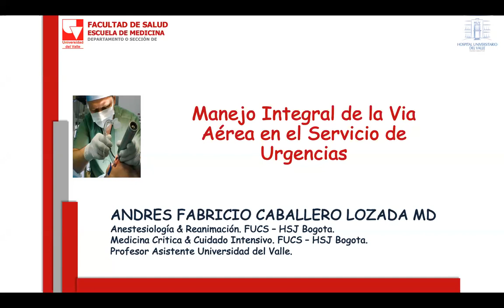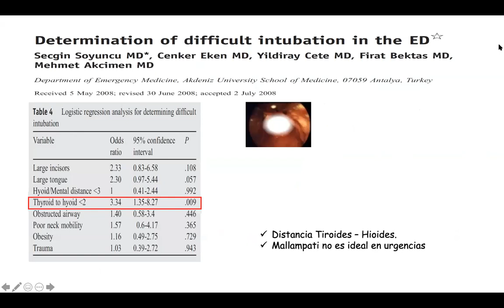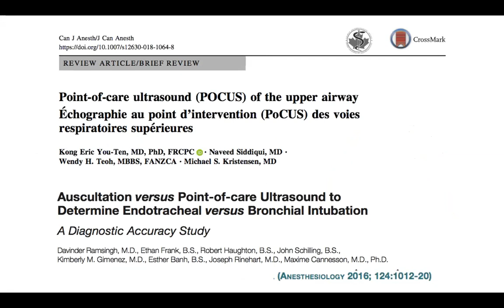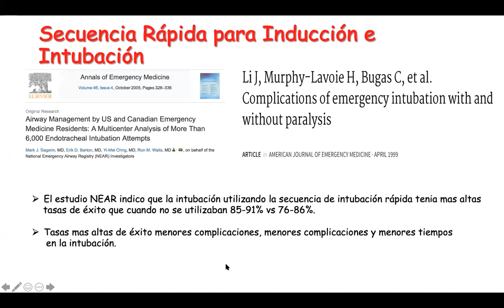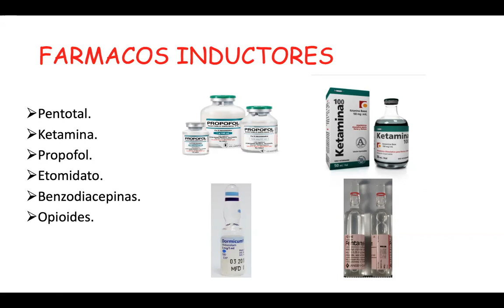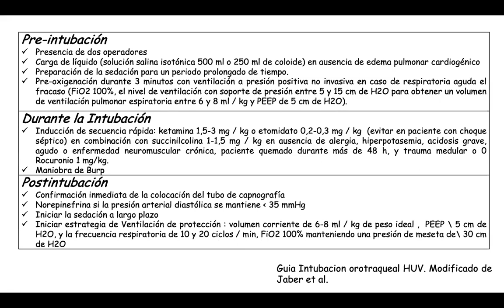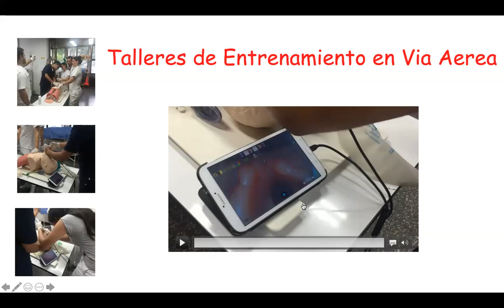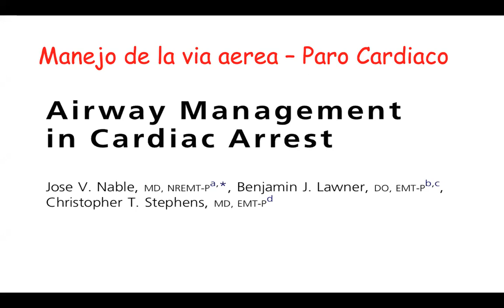Manejo Integral de la vía aérea en el servicio de urgencias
Hablaremos acerca del manejo de la vía aérea en urgencias con recomendaciones al intubar pacientes en falla ventilatoria por neumonía por Covid-19.

Expositor: Andrés Fabricio Caballero Lozada, MD
Anestesiología y Reanimación. FUCS – HSJ Bogotá.
Medicina Crítica y Cuidado Intensivo. FUCS – HSJ Bogotá
Profesor Asistente Universidad del Valle